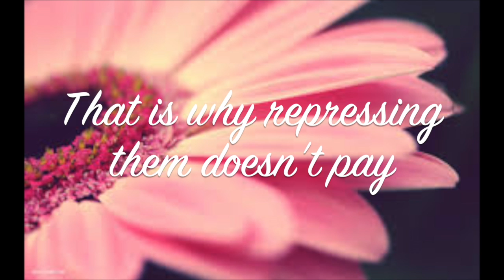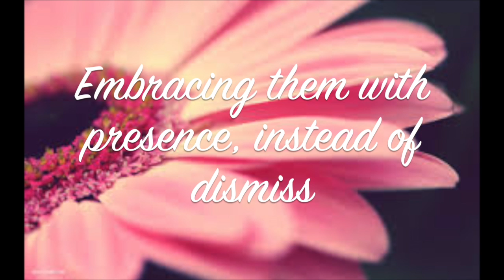"My Body and Me" Poem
This video is a poem about your relationship with your body as a woman.